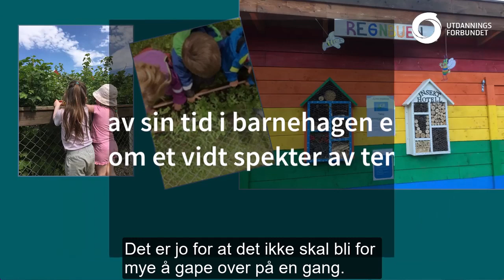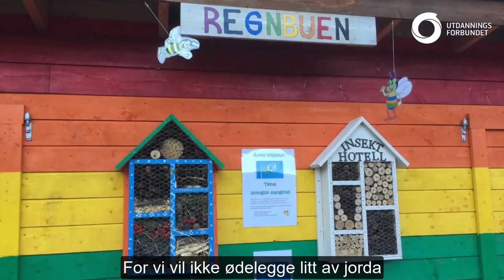Utdanningsforbundets klimapris 2022: Lundamo barnehage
- Det aller beste jeg liker å plante er popkornfrø! sier Peder. Han går i Lundamo barnehage som er en av vinnerne av Utdanningsforbundets klimapris 2022. Gratulerer!